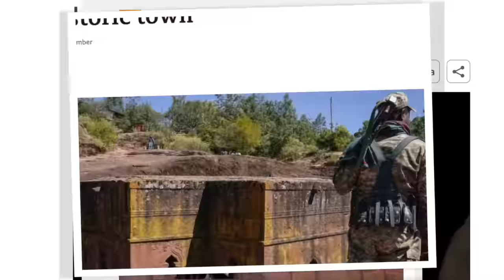Lalibela: the Holiest city in Africa | Ethiopia vlog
Lalibela is considered one of the most sacred and holiest cities in Africa— it also has some of the friendliest people!!

Lalibela is located in the Amhara region in northern Ethiopia.   One of the things that makes this town so unique are 12 rock-hewn churches.  They were built from one piece of stone over 900 years ago. Lalibela has now been established as an UNESCO World Heritage Site.  Every year hundreds of people and orthodox christians make their pilgrimage to this holy land.  Lalibela has even been referred to as the " second Jerusalem" , built by King Lalibela and some angels.  The churches are magnificent!  This is one of my favorites places to visit in Ethiopia- I highly recommend going!

Lalibela should be one of your top places to see while visiting Ethiopia.

This was my second time visit these churches, and in this video, I will show you the churches, give you some unusual facts about the meanings behind some of the details of the culture and traditions. I will also show you more of the town and the people.  the people here are incredible- so humble and hospitable.

Lalibela has undergone many conflicts in recent times, with the most recent being between the government's own military and a rebel group called, Fano.  Praying for all the beautiful people and stunning churches of the land.

Soundstripe Music

Voiceover on video: Zann Parker (me)